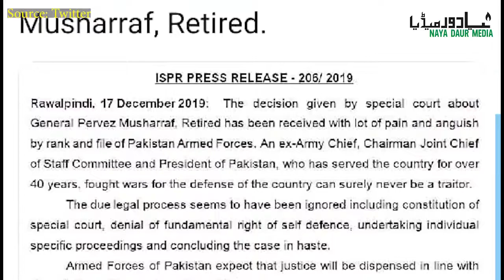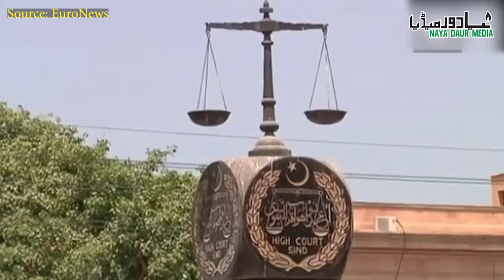How Is General Musharraf Different From Other 3 Dictators?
General Musharraf's rule was unique when compared with the other three dictators. Ayub Khan was ousted through agitation led by left-wing groups. Yahya was forced to leave after the Fall of Dacca. General Zia's plane exploded in the air. General Musharraf was the only dictator in Pakistan's history whose excesses were brought under check by the judiciary. Here is a brief history of the tussle between the judiciary and the-then ruler of the country